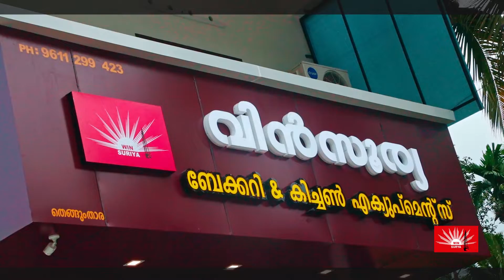റാന്നി ഹിന്ദുമഹാ സമ്മേളനത്തിന് തുടക്കമായി